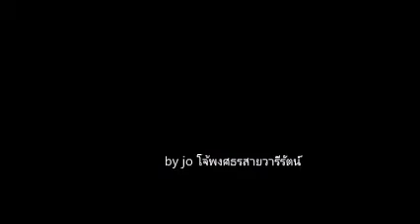หนังสั้นมัธยมปลายมหาลัย หญิงรักหญิง เพศสัมพันธ์ เราสนิทกันมาก short film full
จัดทำเพื่อเป็นส่วนหนึ่งความบันเทิง เผื่อการศึกษา และเผื่อความทรงจำ เนื้อหาโปรดใช้วิจารณญาณในการชม